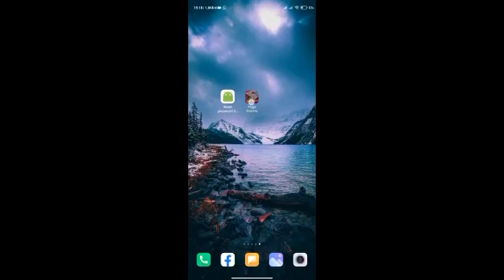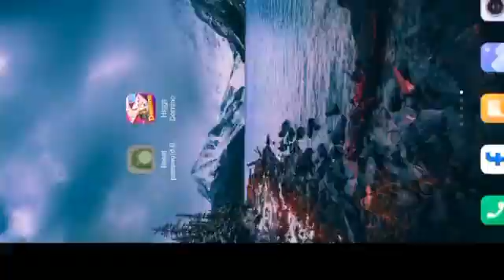Cara mengatasi lupa pertanyaan keamanan higsdomino!